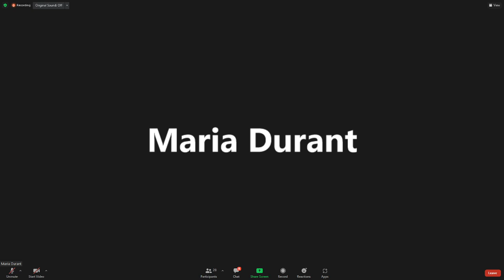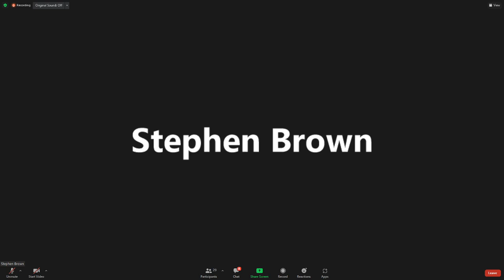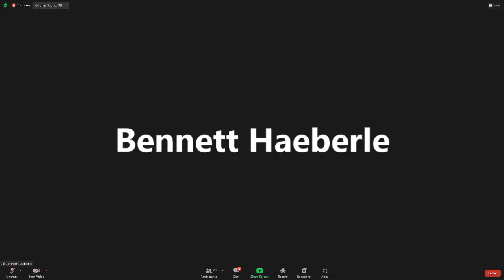FULL: Husel defense attorneys news conference after not guilty verdict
Dr. William Husel's defense attorneys, Jose Baez and Diane Menashe, hold a news conference after jurors found Husel not guilty at his 14-count murder trial.